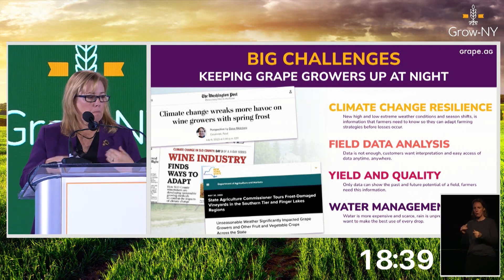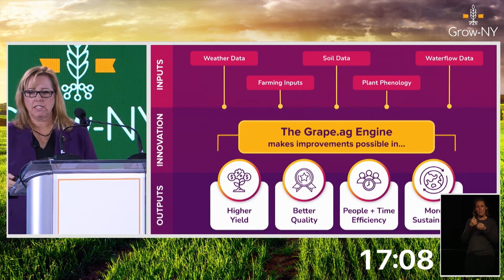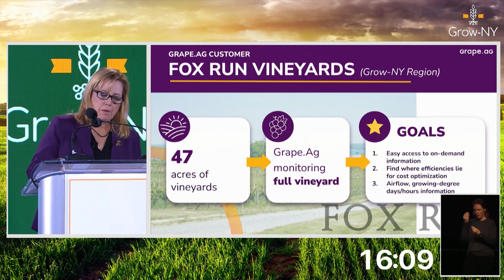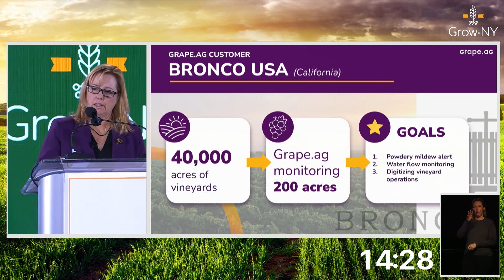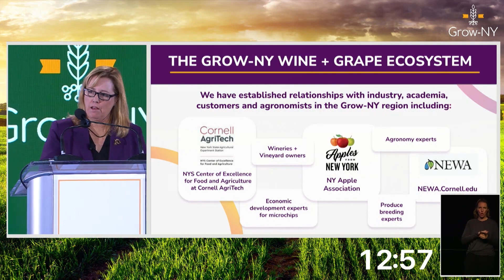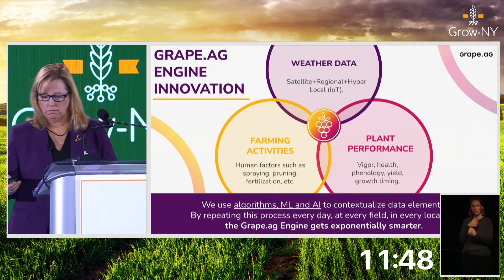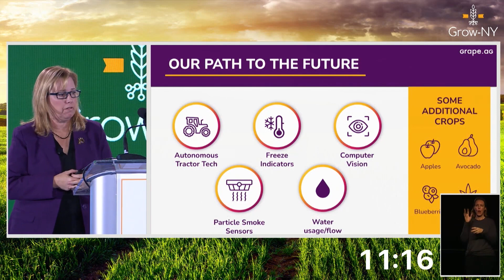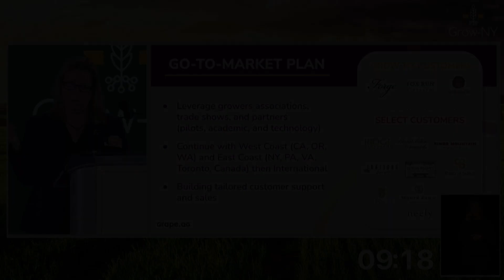2023 Summit Pitches: Grape.ag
Grape.ag gives plants a voice with its sensors and communication devices, allowing for the unique care of each plant in a vineyard and providing valuable atmospheric and soil information that enables vintners to visualize hyper-local conditions in real-time, find trends, and make better decisions.